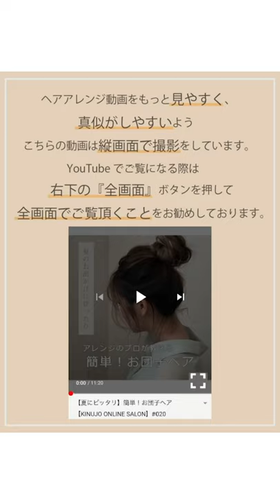明日からすぐできる！徹底解説！ふんわりシニヨン アップヘア 【KINUJO ONLINE SALON】#060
キヌージョ
ヘアサロン
コテ
美容室
美容家電
美顔器
ヘアカット
ヘアカラー
縮毛矯正
パーマ